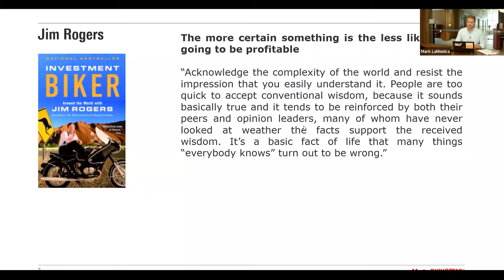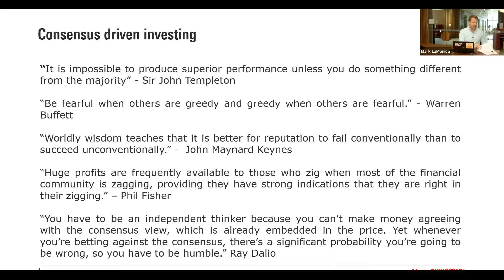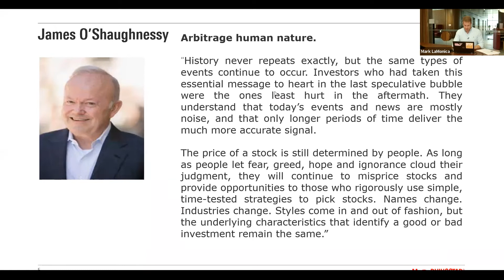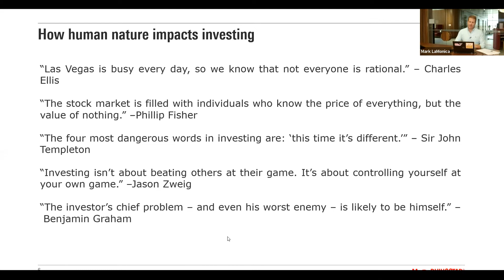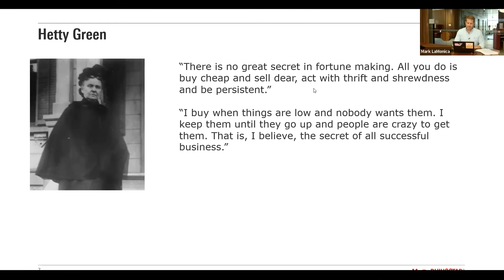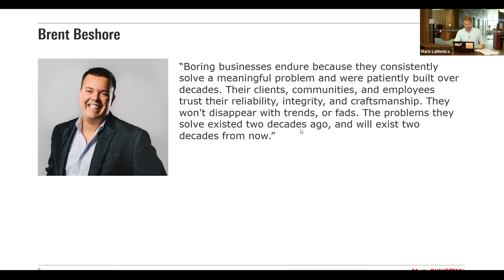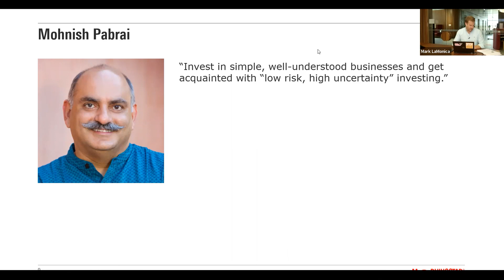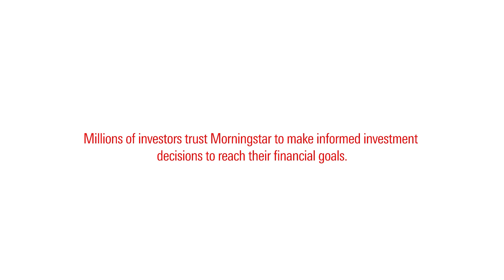Lessons from great investors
What we can learn from other investors.